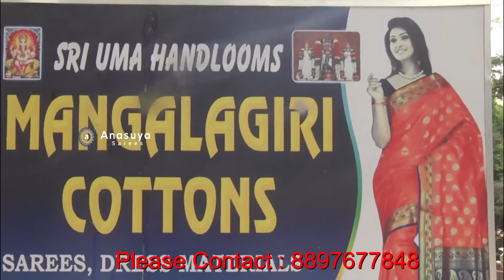శ్రావణమాసంలో పెద్దవారు కట్టదగ్గ కాటన్ చీరలు | Plane Venkatagiri Cotton Sarees Collections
Plane Venkatagiri Cotton Sarees Collections